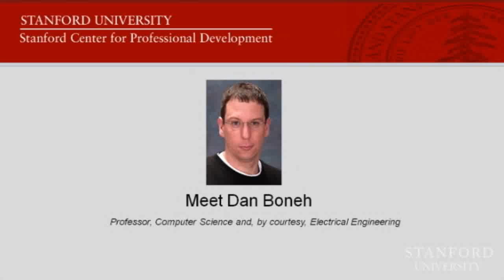Computer Security - Stanford Professor Dan Boneh on its applications and its future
Dr. Dan Boneh discusses the field of computer security, its applications, and its future. Dr. Boneh's main research area is applied cryptography and network security. His focus is on building security mechanisms that are easy to use and deploy. He developed new mechanisms for improving web security, file system security, and copyright protection. Dr. Boneh contributed to the security and performance of the RSA cryptosystem and contributed to the study of cryptographic watermarking.